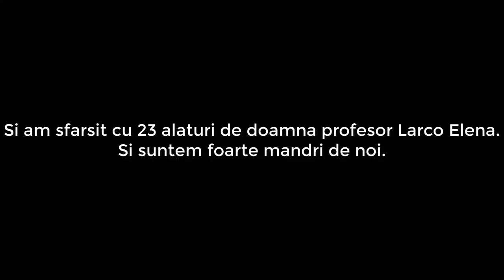12 E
Clasa a XII-a E - Promoția 2018 - CAIAVA